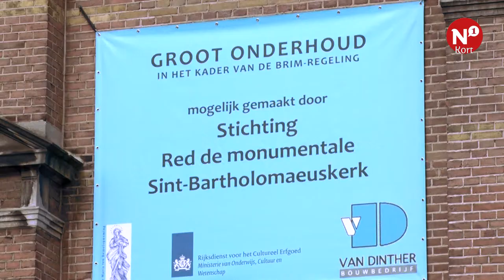N1 Kort - AltijdN1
++ Rookverbod in Nijmeegse speeltuinen ++ Sint Bartholomaeuskerk Beek gerenoveerd ++